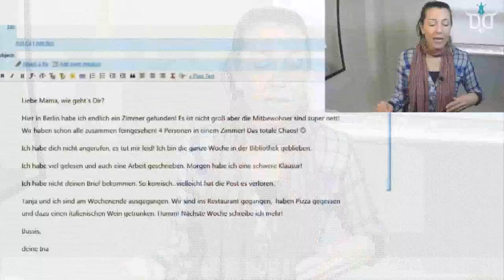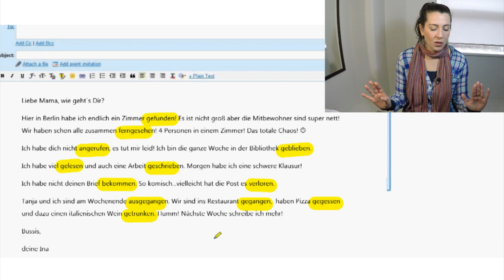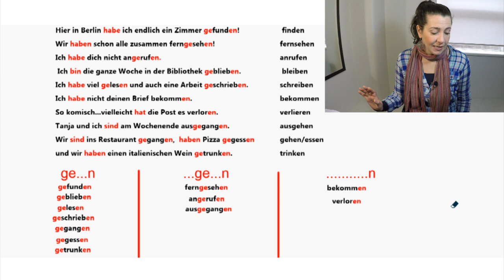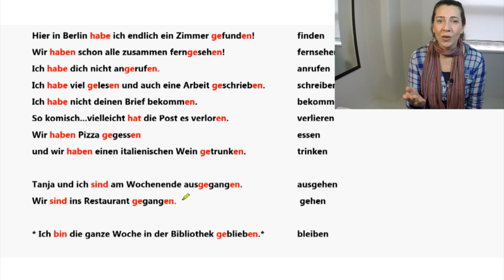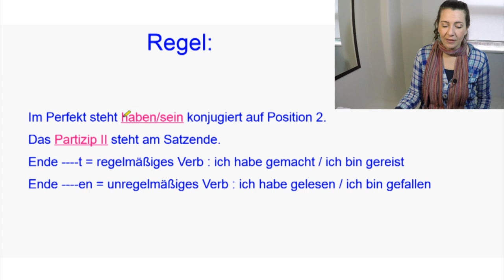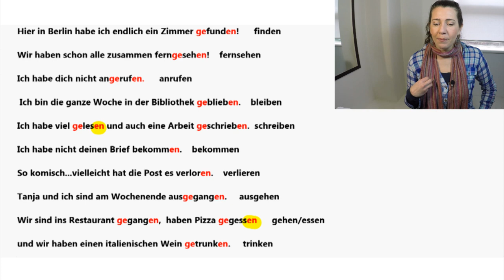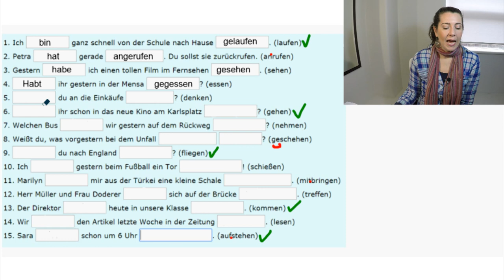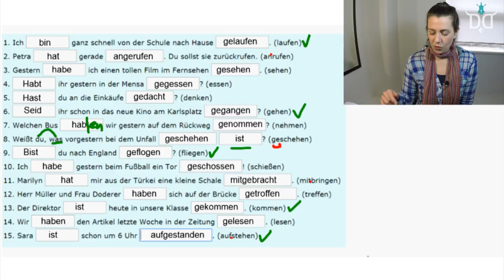Perfekt | Verbos irregulares no passado em Alemão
Veja nesta aula de alemão como formar os verbos irregulares no passado e assista também a exercícios resolvidos! Libere a fofoca dentro de você!!! Em alemão, é claro!!
Bora estudar!
⏩ Verbinde dich mit mir:
👍 Curta e Comente o que achou do vídeo.